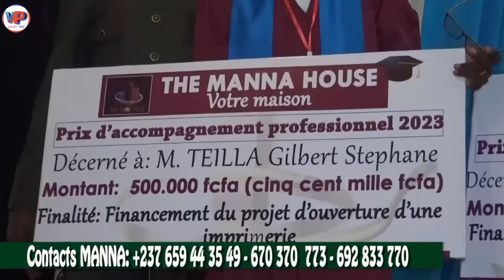⛔ Atten.tion⛔J'ai été Sanc.ti0nné sé.vè.rement pour n'avoir pas s0ut.enu le Pa.pe et les Doubles SIM